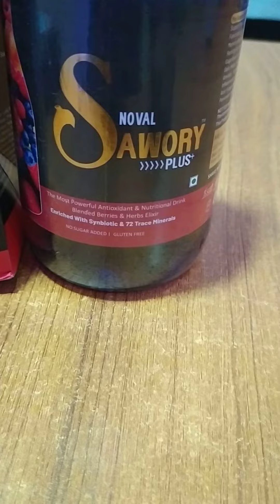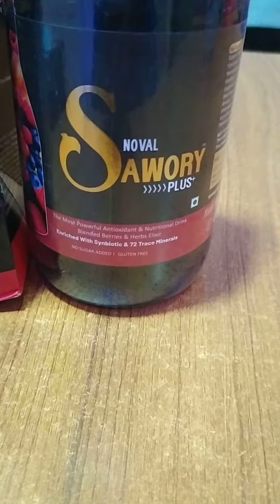April 5, 2022